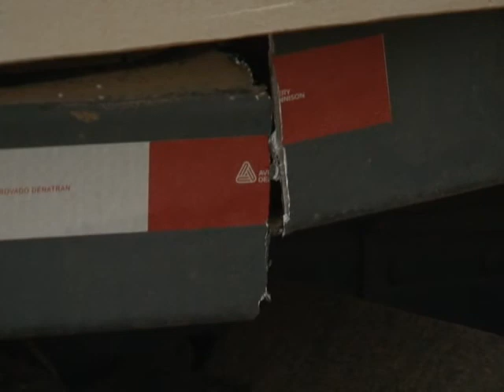CARRETA RACHA NO MEIO